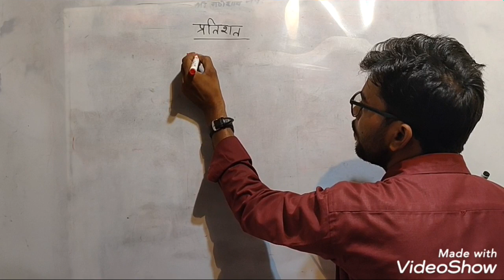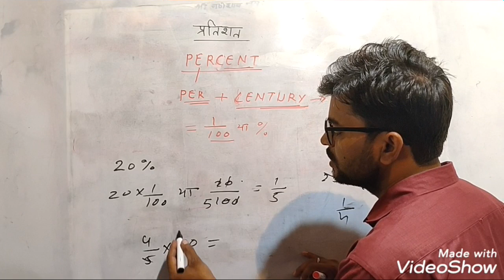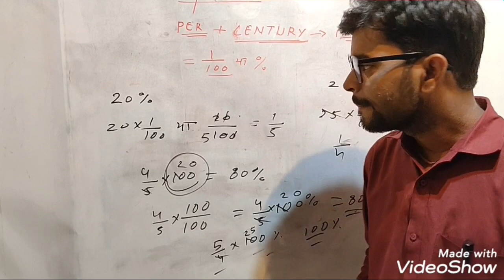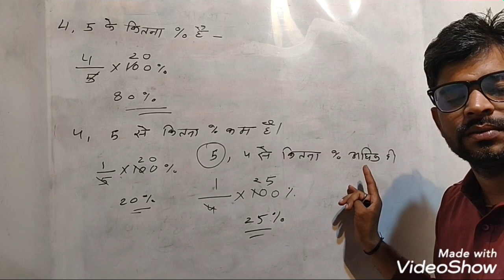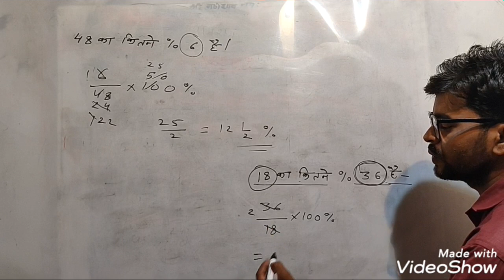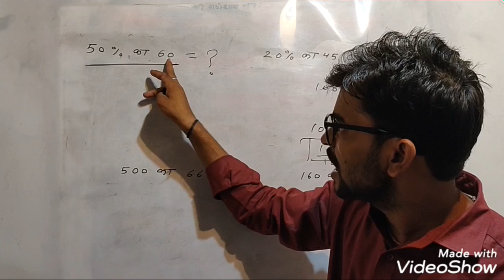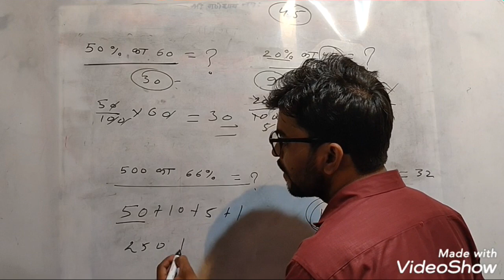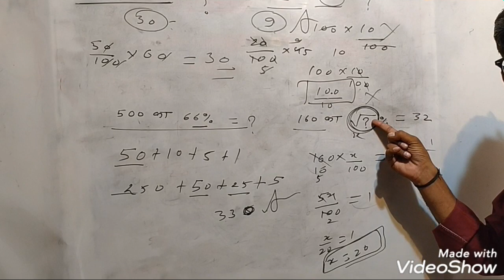percentage nikalne ka tarika //Percentage प्रतिशत short trick for all competition part-1